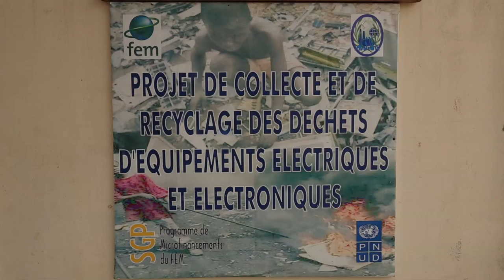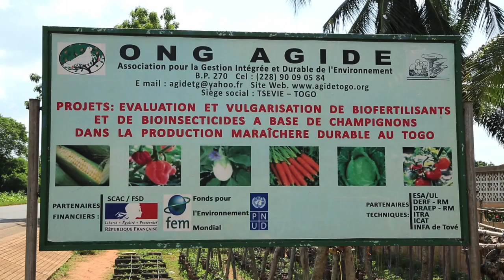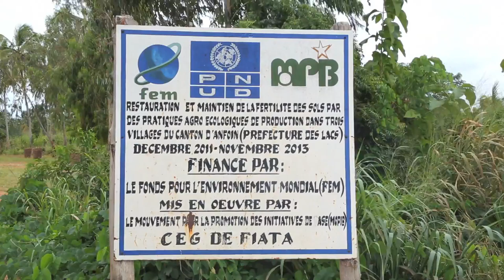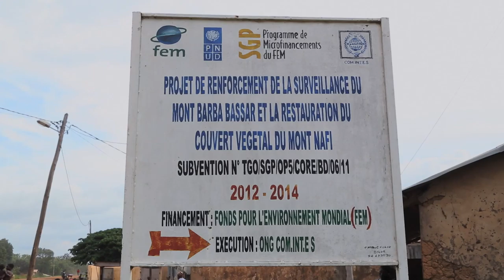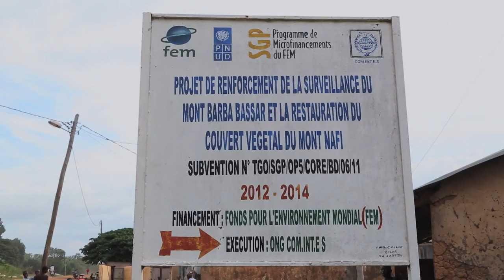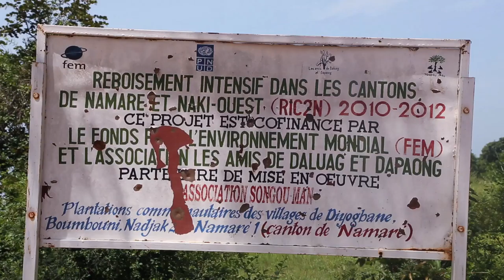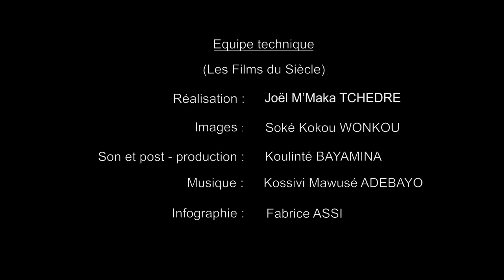Togo ; Des Initiatives Communautaires qui protègent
Le Programme de Micro Financement du Fonds pour l’Environnement Mondial (PMF/FEM) est créé en 1992. Il soutient des initiatives communautaires visant à réduire les menaces environnementales tout en renforçant les moyens d’existence des populations.
Il est mis en œuvre par le Programme des Nations Unies pour le développement (PNUD) dans plus de 125 pays.  Des financements, d’un montant maximum de 50 000 dollars par projet sont accordés aux ONG, Associations de développement à but non lucratif et aux organisations communautaires de base.
Les activités du Programme ont été lancées au Togo en 2009. Jusqu’en 2015, soixante et onze (71) projets communautaires, un forum et plusieurs ateliers de renforcement des capacités ont été financés pour plus d’un milliard de francs CFA.
Ce film documentaire porte sur une série de projets, achevés ou à un stade avancé de mise en œuvre, couvrant les différents domaines focaux du programme. Il présente certaines initiatives communautaires contribuant à la protection de l’environnement au Togo.